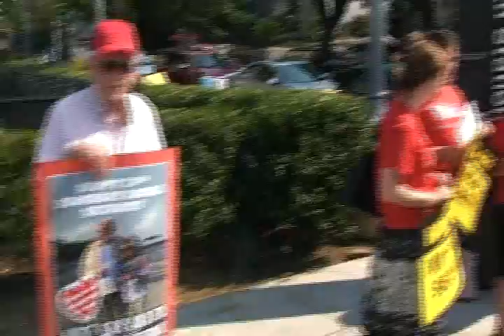Congresswoman Norton on Social Security's 73rd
Congresswoman Norton on Social Security's 73rd Birthday at the RNC.